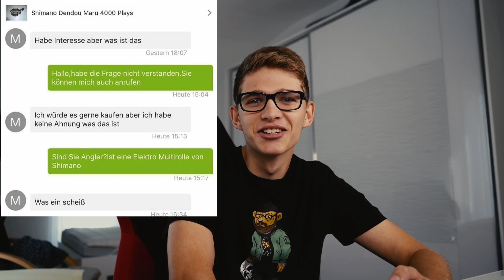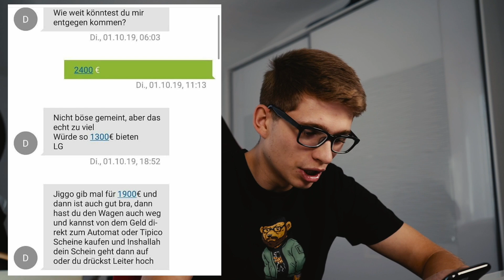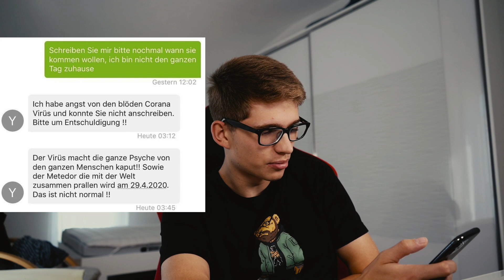Mama hab gute Couch gekauft... ( EbayFails)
Heute werden sich die besten Ebay Mails gegönnt... gönnt euch.

►Mein Mac
►Mein Headset